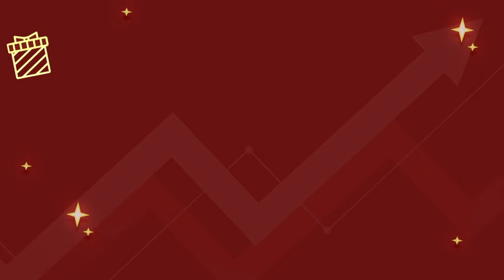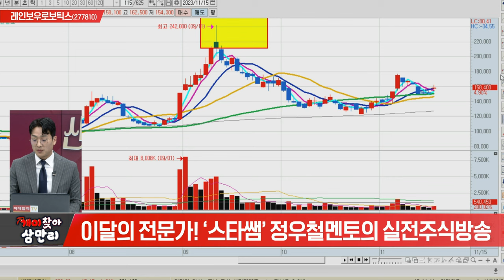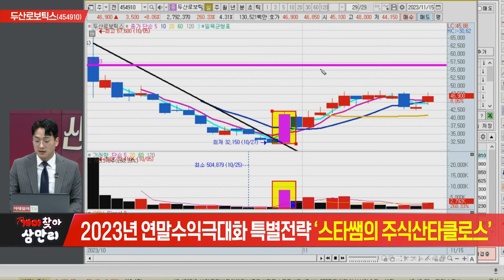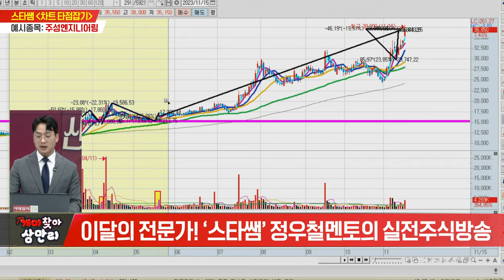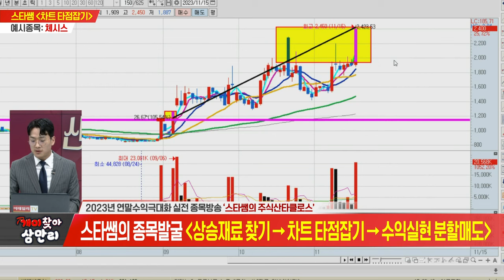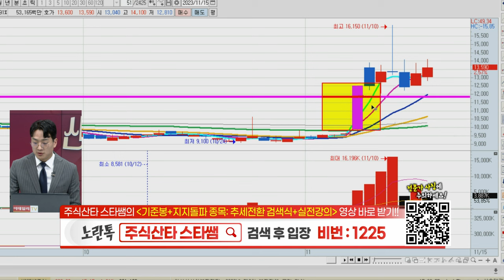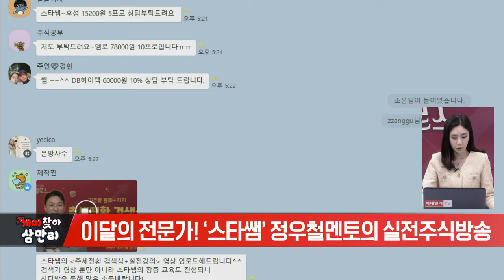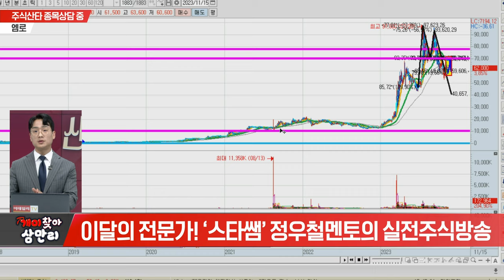개미찾아 삼만리 스타쌤의 주식산타클로스 (20231115)